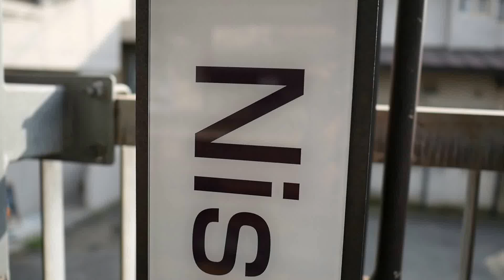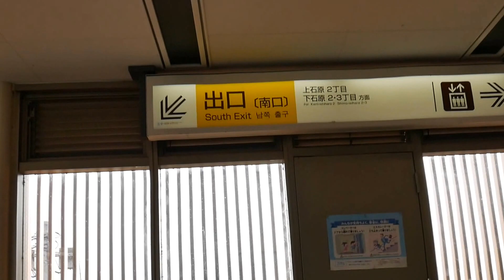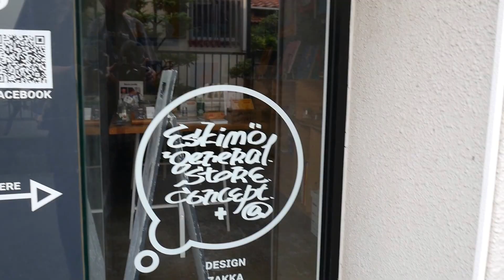P1010358 Panasonic DMC-G7 with RODE VideoMicro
Using Leica DG Summilux 15mm lens. No Image Stabilization. Shakes a lot!
西調布駅から「カフェ・ミディピル・トーキョー」（cafe MIDIPILE Tokyo）への道順を示すビデオです。揺れててゴメン。